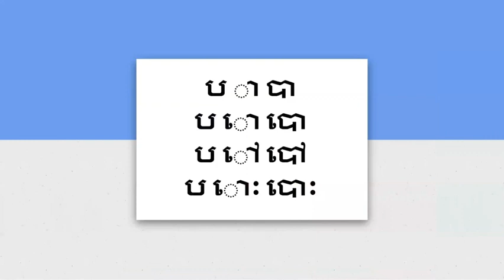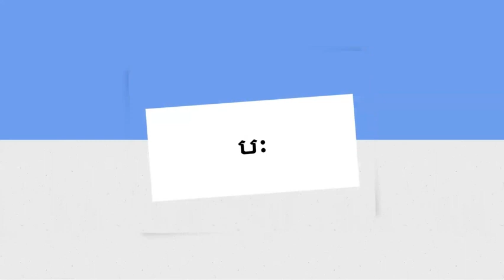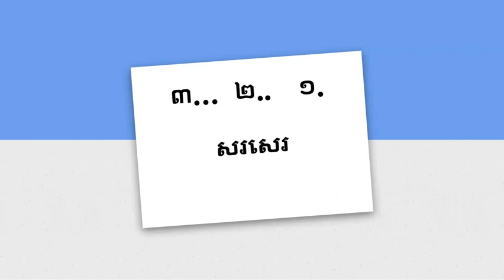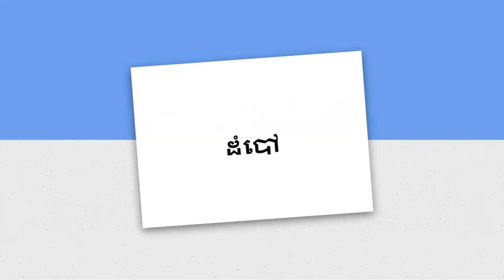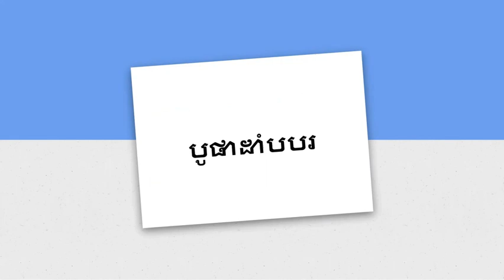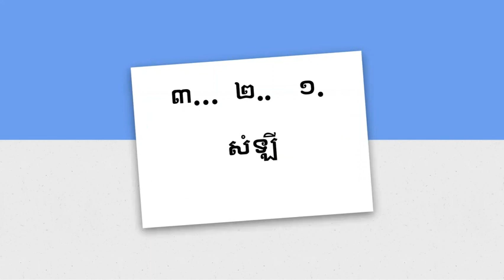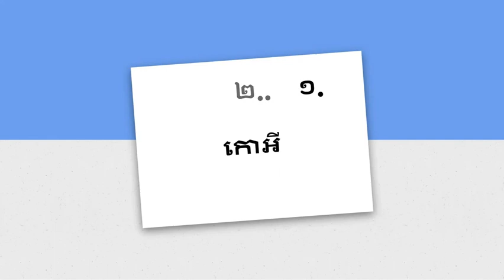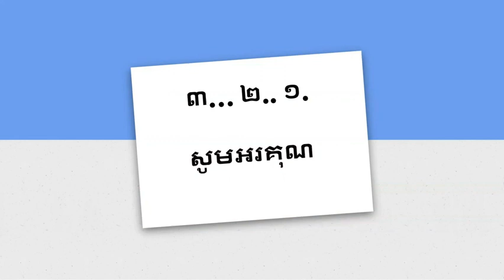クメール語（カンボジア語）の読み方を勉強するレッスン 四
クメール語を読む - このレッスンに含まれています - 子音文字変更 - ប ា បា ប ោ បោ ប ៅ បៅ ប ោៈ បោៈ、沈黙子音 (រ)、読書練習